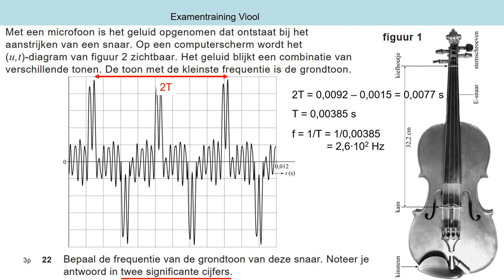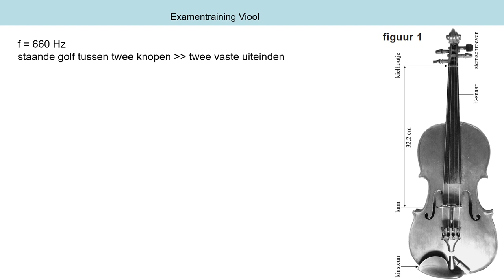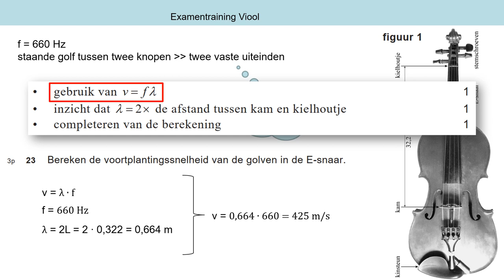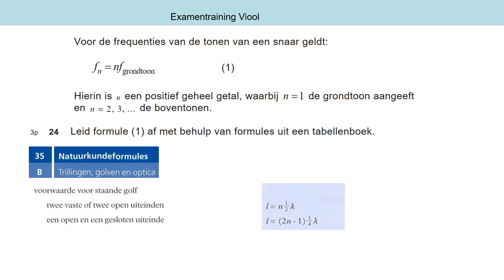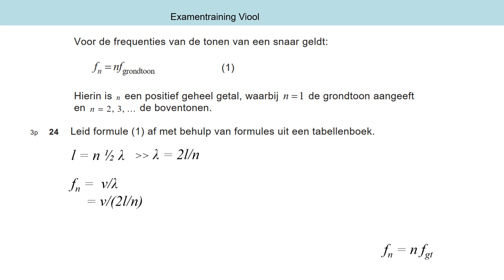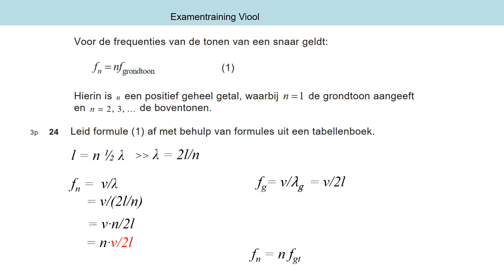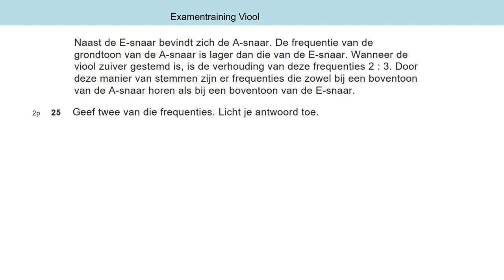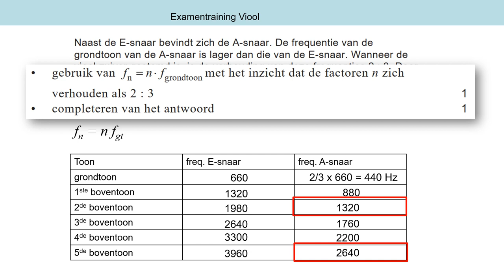exvwo2022 3 6